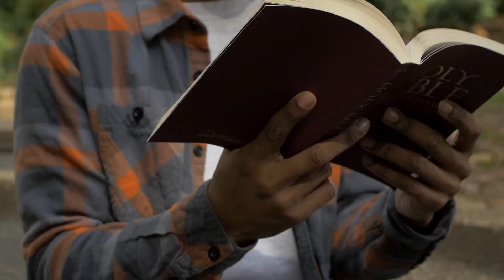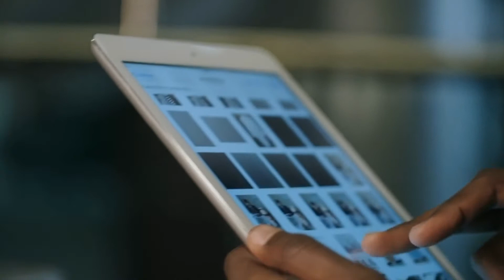SDA School Bonaire gofundme Project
The Bonaire SDA Mission is working hard to provide an educational environment that supports Christian holistic development and that provides our children the opportunity to be educated to use their God-given capacities.
Trusting that God will provide the resources needed to accomplish it, we are launching this fundraising campaign to help us cover the expenses of this exciting project.
Click on the link below to help us to achieve this dream!